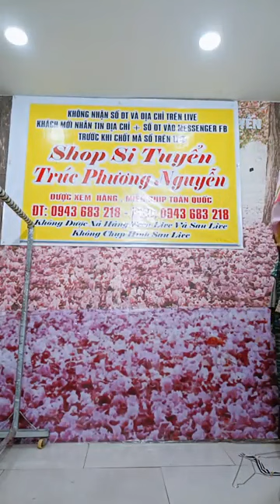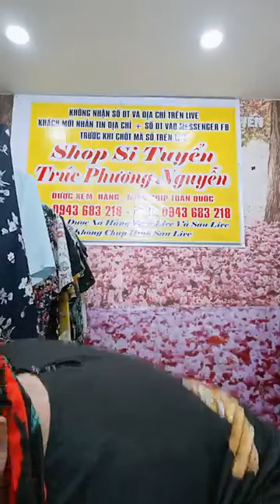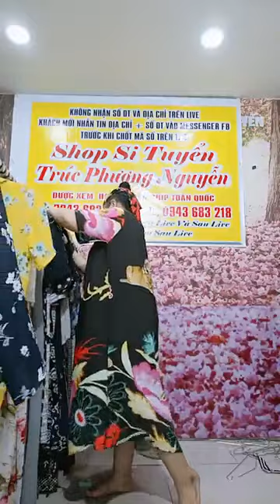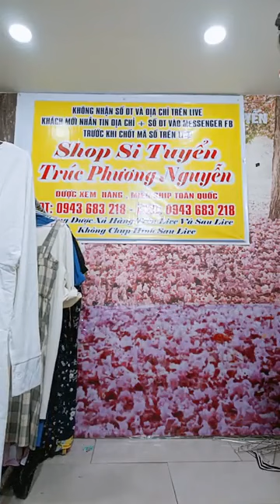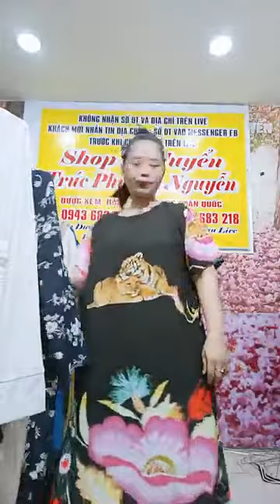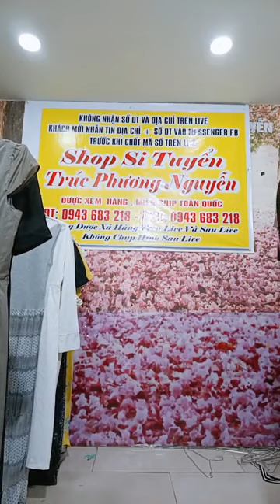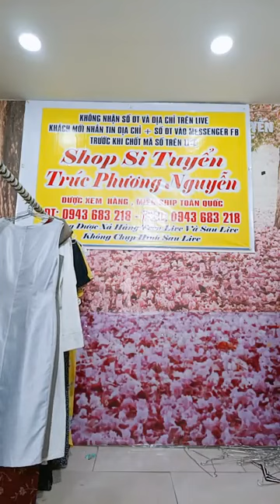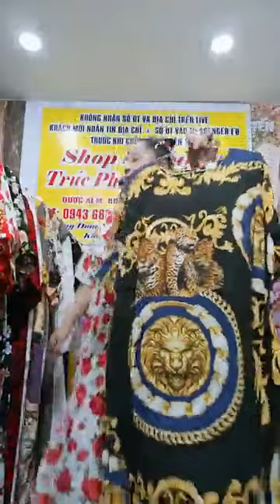X ả đầm vin nh ật miễn ship ｜ By Shop Si Tuyển Trúc Phương Nguyễn